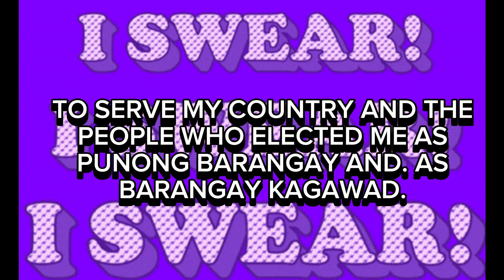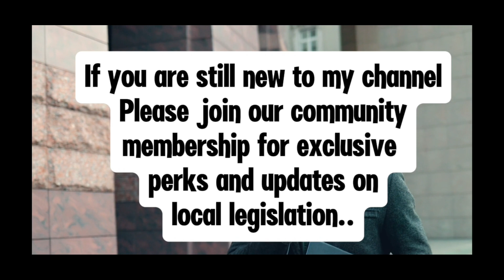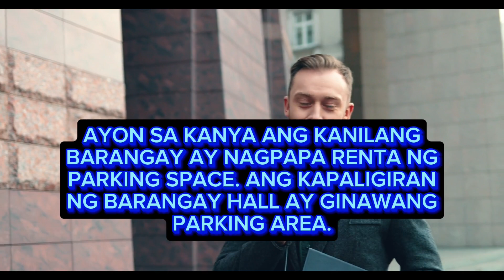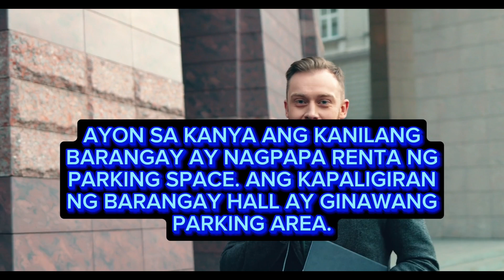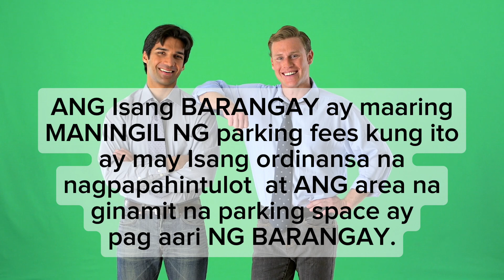BARANGAY BAWAL MANGULEKTA NG PARKING FEES PAG WALANG APRUB BRGY. ordinance.